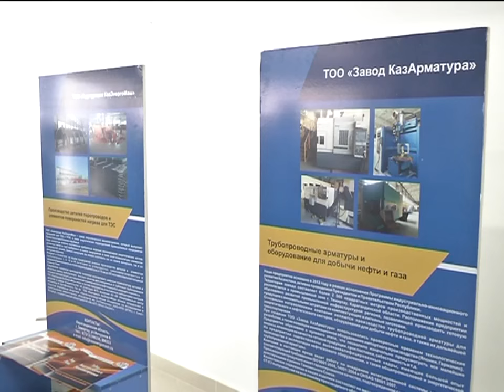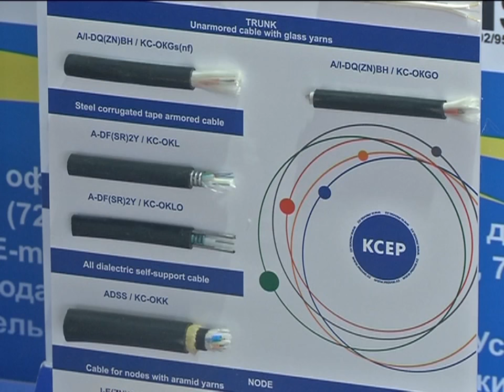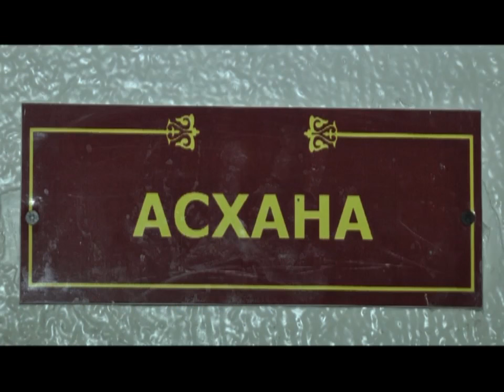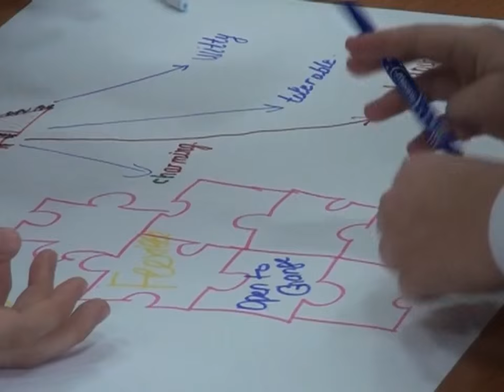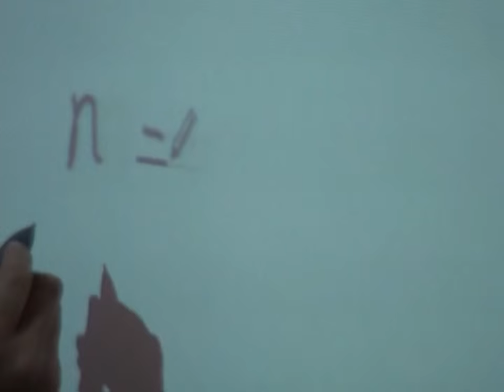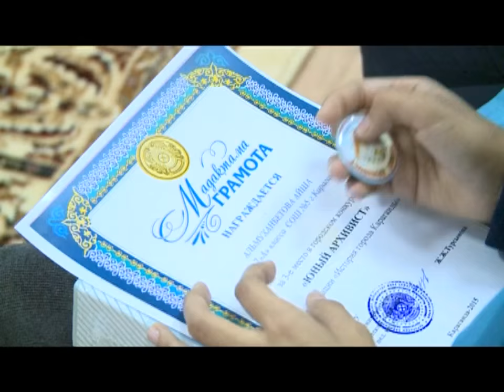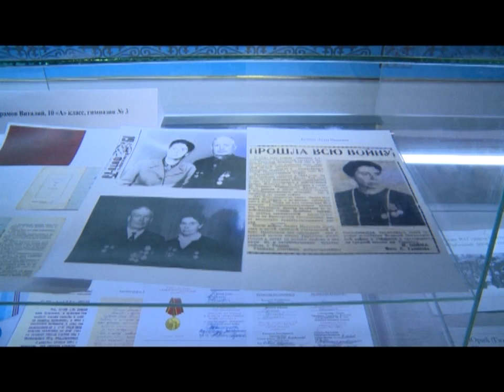09/12/2015 - Бірінші Қарағанды телеарнасының жаңалықтары